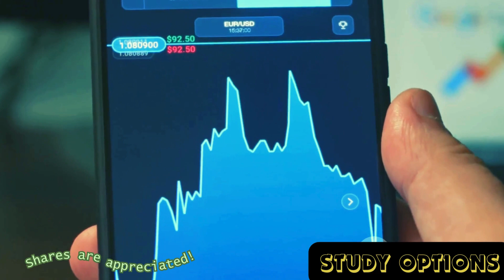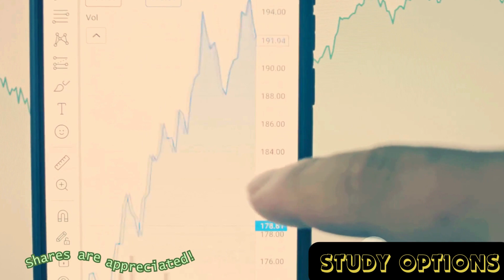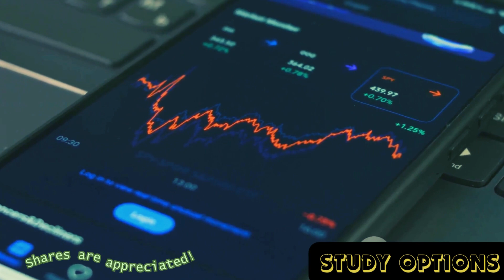Top 3 Coins: March 2024's Parabolic Growth Predictions | Shiba Inu | Retik Finance | Ethereum 2024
In this video, we delve into the exciting possibilities of the potential parabolic growth of Shiba Inu, Retik Finance, and Ethereum in March 2024. Join us as we analyze the latest market trends, expert opinions, and predictions for these popular cryptocurrencies.

Discover what the future may hold for these digital assets and how they could potentially soar to new heights. Whether you're a crypto enthusiast, investor, or simply curious about the world of cryptocurrency, this video is a must-watch!

If you're intrigued by the world of cryptocurrency and eager to explore the potential growth of Shiba Inu, Retik Finance, and Ethereum, don't forget to hit the like button and share this video with your friends.

OUTLINE:

00:00:00 Shiba Inu - The Memecoin Powerhouse
00:00:38 Retik Finance - The Revolutionary DeFi Token
00:01:14 Ethereum - The Blockchain Powerhouse
00:01:40 The Potential for Parabolic Growth